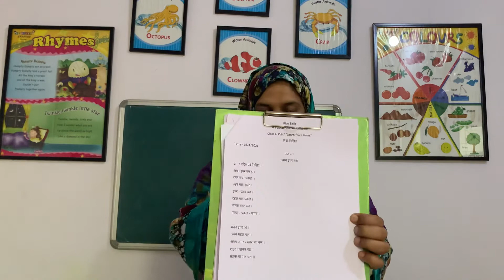Learning video for class U.K.G | Blue Bells Foundation School